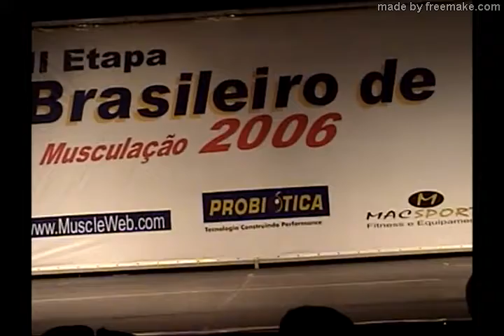Campeonato brasileiro de musculação 2006 VII